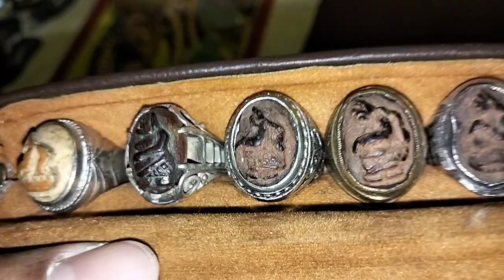LAPAK BATU AKIK DAN GELANG BAHAR